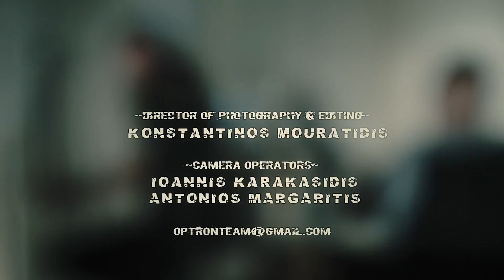Barış Tükeniş - Büyüdükçe (Official Video)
1980 Yunanistan Gümülcine doğumludur. Müzik eğitimine 8 yaşında gittiği müzik kursuyla başlamıştır. 2000'li yıllarda 5 şarkıdan oluşan Tükeniş EP'sini çıkardı. 2015 yılında 10 şarkılık Bende Kalanlar albümünü çıkardı. 2017'de Büyüdükçe, 2018'de Hoşçakal ve son olarak 2020'de Çalı Kuşu (Üç Beş Dakika) teklilerini yayınladı. Müzik hayatına Türkiye ve Yunanistan'da devam etmektedir.

Lyrics: Mustafa Çolak
Piano played and Arranged by Marinos Tokas.
Pos legete by Mustafa Çolak..
Dağıtım / Dijital Pazarlama: sounderland - Selim Seven

Şarkı Sözleri (Lyrics):

Yaprak dökmüş limon ağaçları
Cümlelerim düşmüş kaldırıma
Cebimden sarkan yalnızlığım
Dolaşıyor ayaklarıma

Tozlu raflarında kalbimin
Yılkıya bıraktığım kelimeler
Dudağımda yaslı bir ıslık
Gözlerim sönmüş birer fener

Büyüdükçe yalnızlaşıyor insan
Yitiyor heyecan yitiyor hayaller
Gülüşlerimiz ne kadar sahte bak
Ne kadar ruhsuz sevişmeler